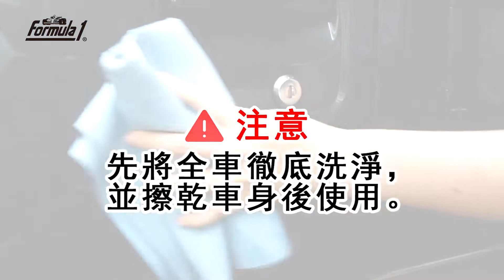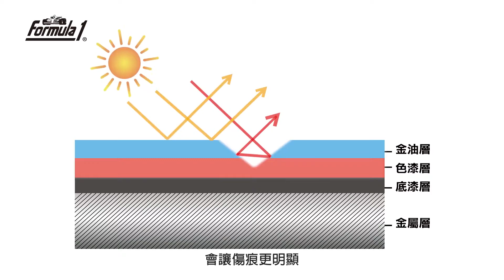鐵甲武士 F1 刮痕去除蠟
「真便宜汽車精品百貨」自民國八十一年成立，八十五年擴大營業至今，已逾二十一年，民國九十四年，正式更名為「真便宜汽車精品生活館」。如今擁有「雲林斗六店」、「台南新營店」、「高雄岡山店」、「高雄左營店」、「高雄建國店」、「高雄小港店」、「屏東店」等七家分店，2014年7月擴增到第八家「高雄中華店」、及第九家「屏東忠孝店」於2015年10月「小港二店」設立；2017年度6月「高雄左營大中店」開幕、於同年12月份「花蓮店」設立；即將邁入第12家分店「台南永康店」。

仍而「不敢言大，但求實實在在」則是我們的驕傲與精神。向心力強、流動率極低的技師團隊，保養維修也豎立了良好口碑，相信在這樣的前提下，我們有能力用更穩健的腳步創造出更大的汽車精品百貨版圖，建立優質卓越的企業形象與品牌。成為於雲林縣、台南市、高雄市、屏東縣市等南來北往的交通要道上《南台灣》最具規模的全方位汽車百貨連鎖店。

真便宜汽車精品百貨 全台連鎖體系，以「優質環境，技術本位，專業團隊，服務至上」為設店宗旨；秉持著「一家消費12家服務」的精神。

各店無論是輪胎鋁圈、四輪定位、精緻保養、電腦診斷、專業維修、電機冷氣、底盤修護、車用數位3C、視聽影音、改裝精品等，都有一流的技師團隊幫您保修維護，讓您與愛車均能享受最專業的服務。